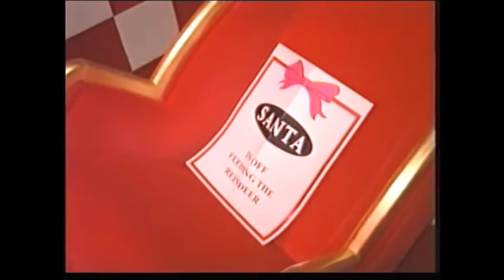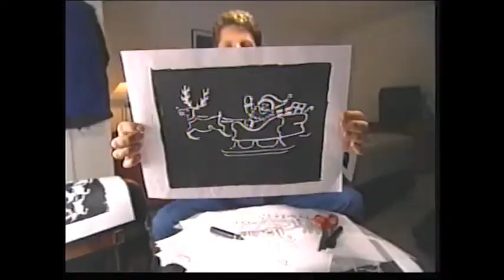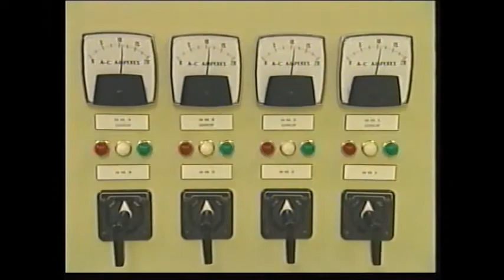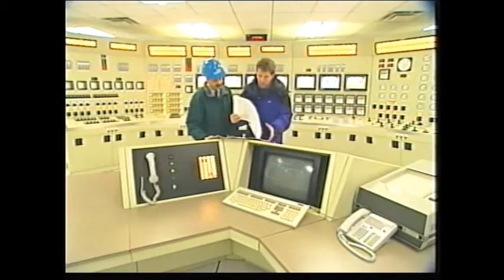Art Attack - Christmas Cracker Special 3 (1996) Clip 261: Santa and his Reindeers